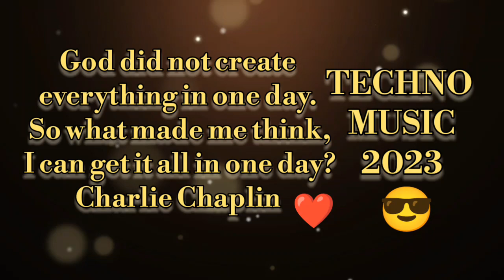No copyright music /best new techno music 2023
techno music 2023
techno 2023
techno mix 2023
techno songs 2023
techno music
techno music mix
best mix techno techno mix
techno remix
remix techno mix
techno songs tiktok
techno tiktok songs
techno remixes of popular songs
dark techno mix
live techno
hard techno
techno live mix
remix 2023
best music 2023
tekno music mix
best techno music 2023
mix 2023
techno mix 2023 charlotte de witte
melodic techno